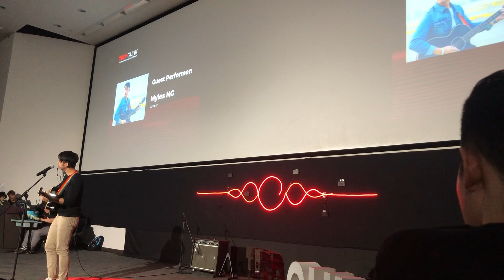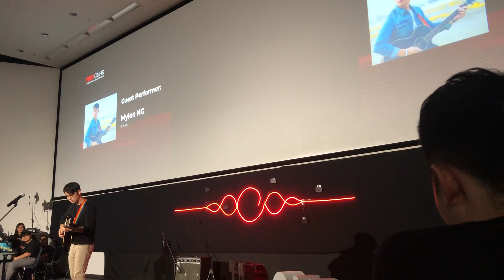20190408 - TEDxCUHK 2019 at CUHK LSK - Performance 2